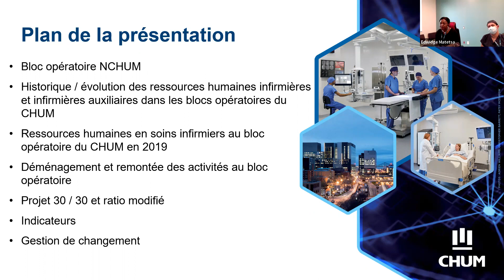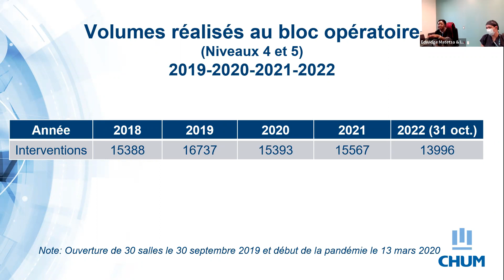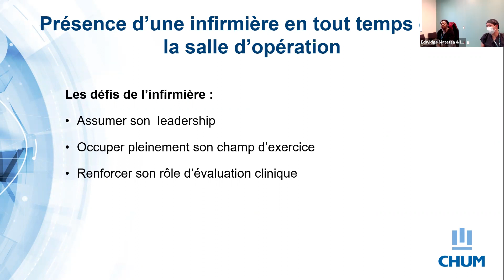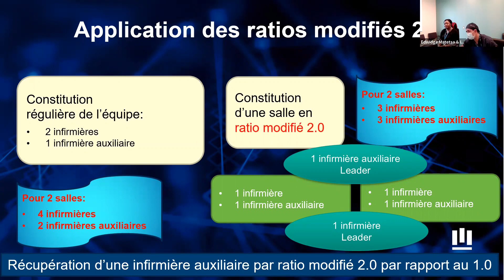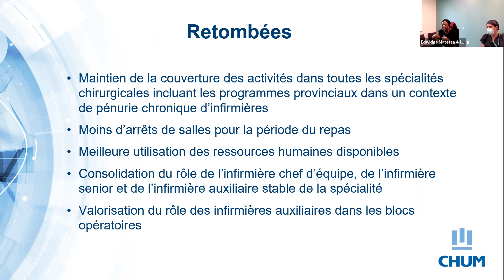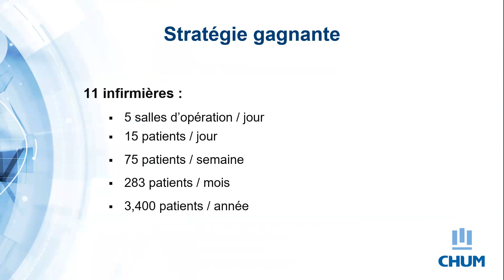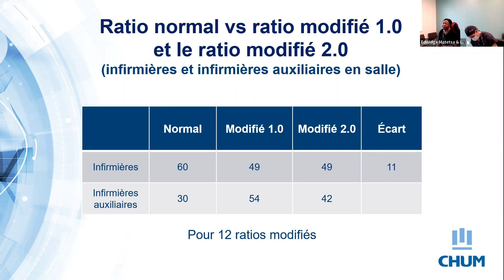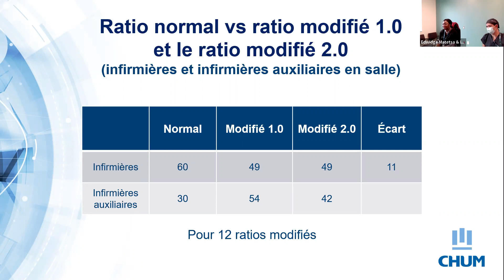Séminaire du 10 nov. 2022 | Le ratio modifié, stratégie de gestion agile des RH au bloc op. du CHUM